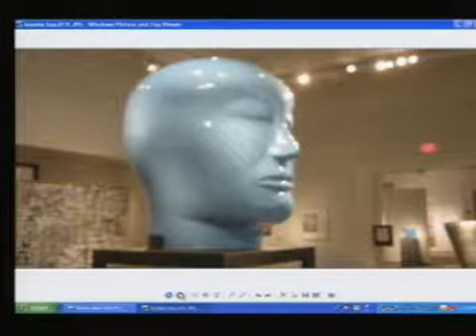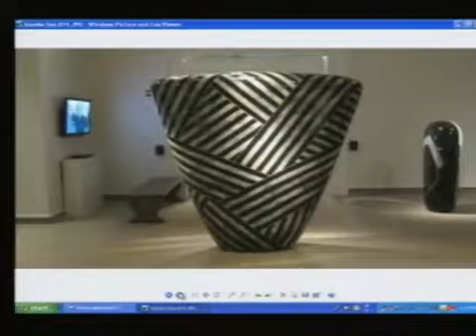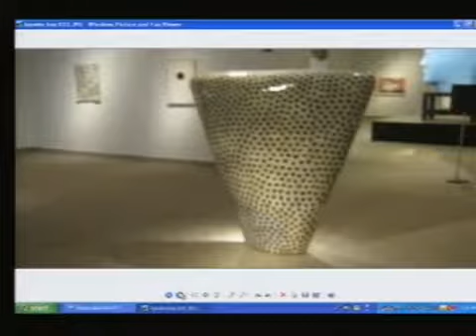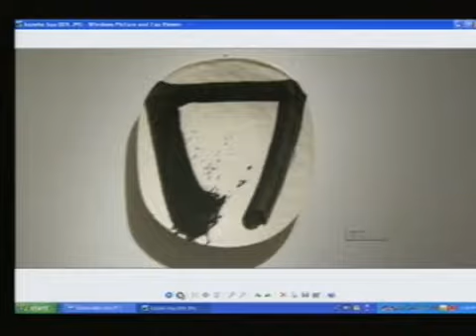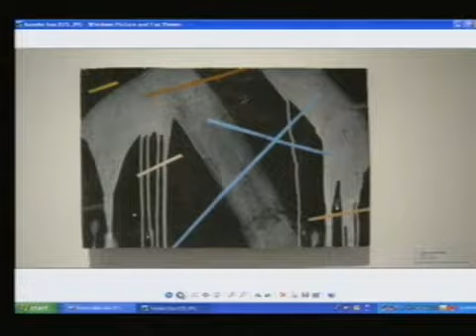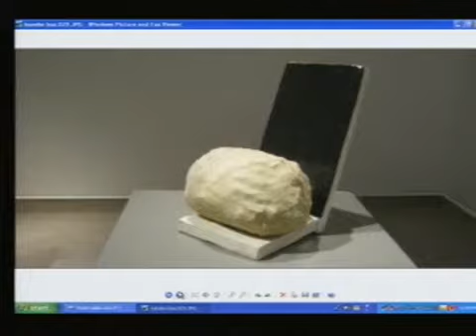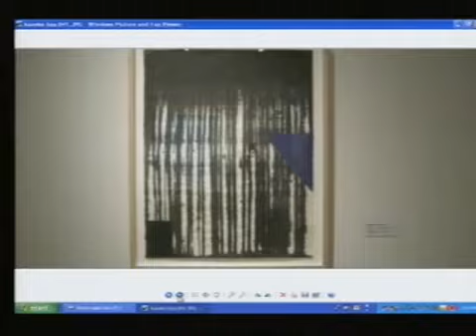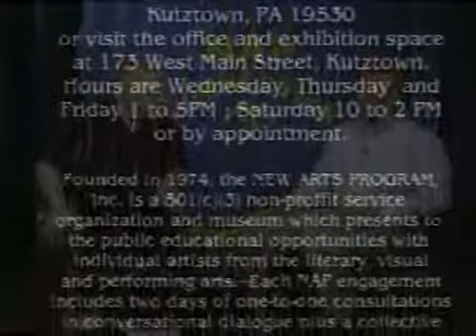Jun Kaneko Exhibit 8-4-10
Jun Kaneko Exhibit at the Reading Public Museum.